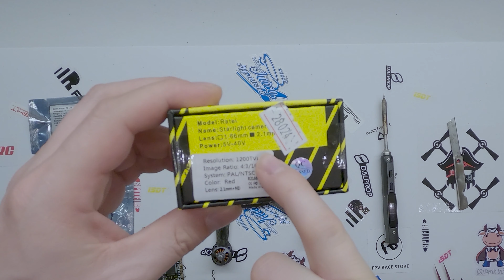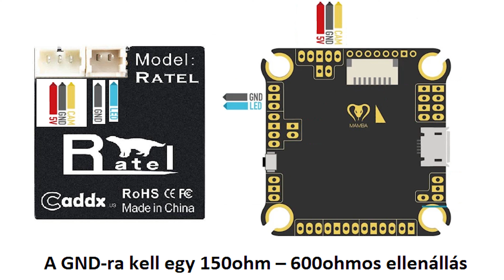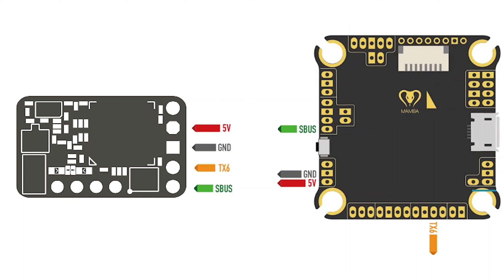Diatone Mamba F405 MK2 Stack 3. Rész Repülésvezérlő beforrasztása + Caddx Ratel kicsomagolás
Diatone Mamba F405 MK2 Stack 3. Rész Vevő, VTX, Kamera beforrasztása a repülésvezérlőre.
Ez a videó egy lejátszási lista része.

Ebben a videóban kicsomagolunk egy Caddx Ratel kamerát és megmutatom nektek, hogy kell beforrazstani a Mamba FC-t.
Vágta: Bajusz Kitti

Izolációs Lap beforrasztása 4:25
Caddx Ratel Kicsomagolás 6:58
Kamera Beforrasztása 10:30
Videóadó Beforrasztása 17:30
Vevő beforrasztása 19:55

Videóban szereplő termékek:
Caddx Ratel FPV Kamera

Facebook Csoport ahol felteheted a kérdéseidet és
legjobb tudásom szerint megpróbálom megválaszolni őket
Magyar Kezdő FPV Drón csoport

Összedobtam egy 5 colos jó ár-érték arányú drónt. Amiből tudtam megadtam 2 opciót ha az elsőre sokat kellene várni. Kezdésnek ez egy tök jó 4S drón. Ha kérdés van vagy nem vagytok valamiben biztosak nyugodtan kérdezzétek meg. Ne vegyetek dolgokat feleslegesen.